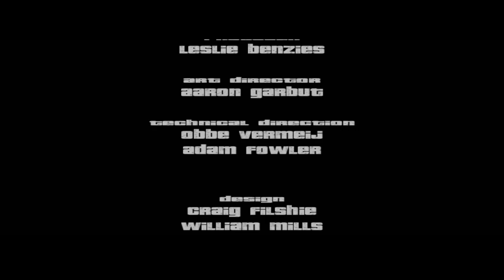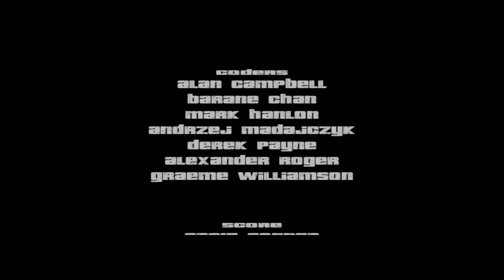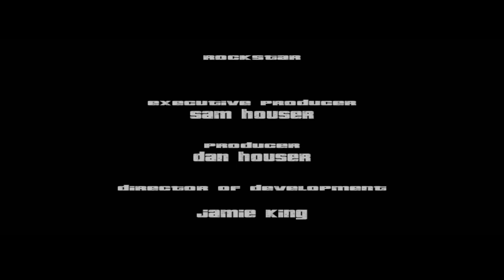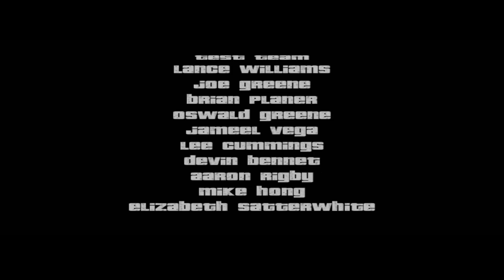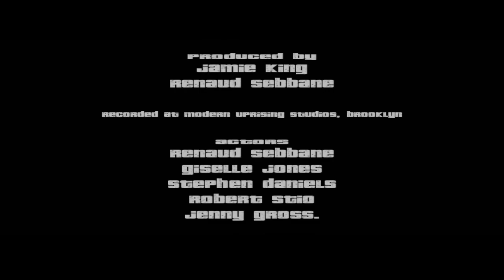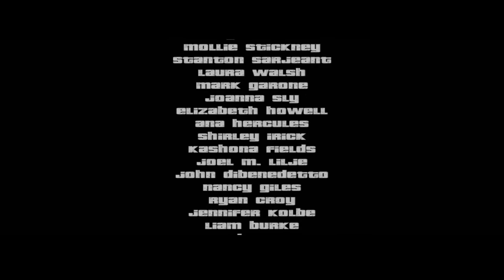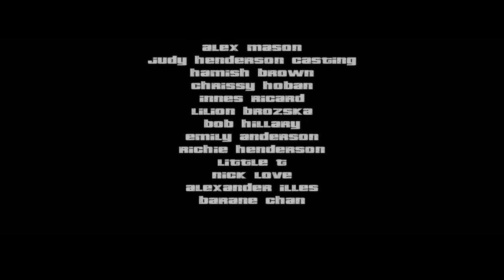GTA 3 | Walkthrough/Gameplay | Misión #56 | El intercambio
Grand Theft Auto III Mission Guide / Walkthrough Video in High Definition

Lugar: Shoreside Vale, Liberty City

Nombre de la misión:
- El intercambio
- L'échange (Français)
- Die übergabe (Deutsch)
- Lo scambio (Italiano)
- The Exchange (Inglés)

Jefe de la misión: Claude Speed / Catalina